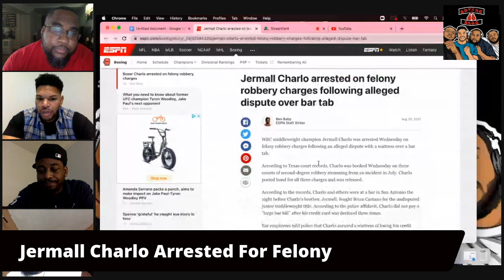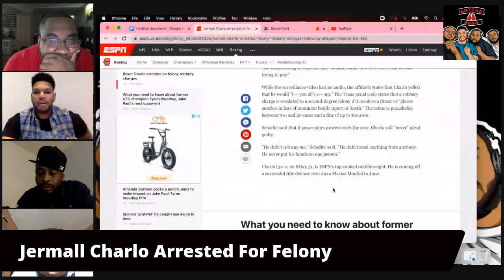Jermall Charlo Arrested For Felony Robbery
The Boxing Bros discuss Jermall Charlo getting arrested for Felony Robbery.